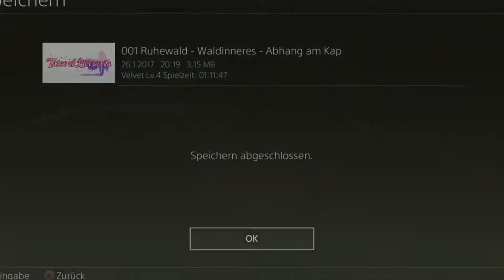Let's Play Tales of Berseria [003] "Die blutrote Nacht!" [HD/Deutsch/PS4]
★ Hier geht’s zur Beschreibung ★

► Beschreibung: Die scharlachrote Nacht bricht nun erneut heran und genau wie damals, verändert sich alles.

Dieses Projekt ist nebenbei auch ein Livestream Projekt, weshalb ich sehr viele Parts in Überlänge schneiden werde.

► Spielinformationen:

★ Titel: Tales of Berseria
★ Plattform: PlayStation 4, PC
★ Entwickler & Publisher: Bandai Namco